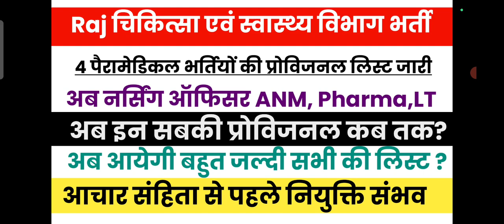Big Update NO,ANM,Pharmasist,LT इनकी प्रोविजनल लिस्ट आज या कल आयेगी बड़ी खुशखबरी Raj Nursing Officer